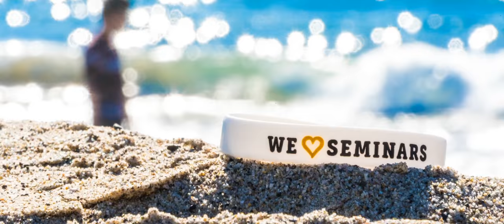VLOG #77 - MIÉRT NE ÍGÉRJ SEMMIT?